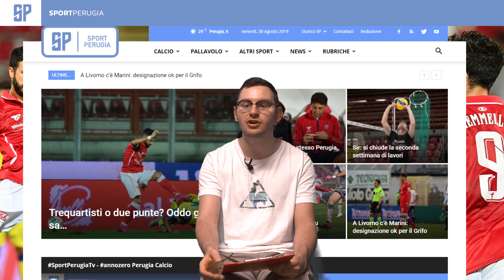SportperugiaTV - Aspettando Livorno Perugia